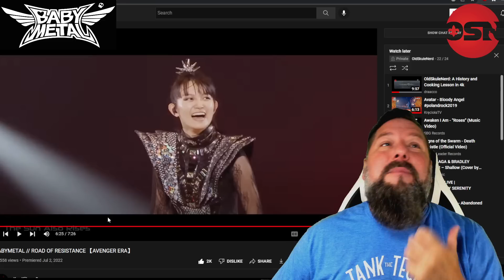OLDSKULENERD MY LAST ATTEMPT - BABYMETAL / ROAD OF RESISTANCE 【AVENGER ERA】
The WHO WHAT AND WHERE:
Artist: BabyMetal
Genre/Style: Kawaii Metal
Label: They who are NOT Amused at reactions
Homebased: Japan